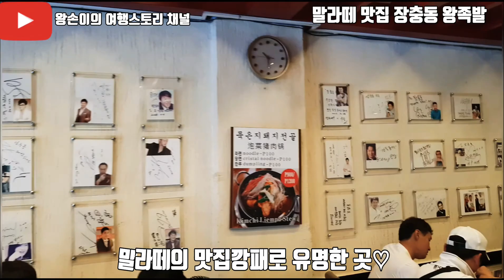필리핀 맛집 말라떼 장충동 왕족발 추천합니다. KOREAN RESTAURANT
개그다이버스의 단골 맛집♡